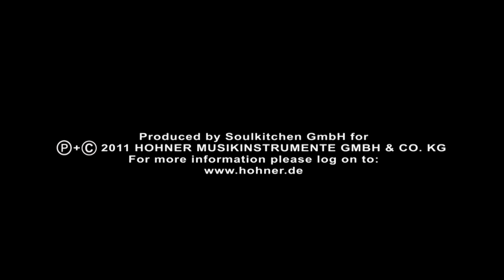Blues Rudy & Marko Jovanovic - HOHNER Guitar Sessions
Bluesrudy was born as Uwe Haase in Wittenberg, the famous hometown of Martin Luther. Wittenberg is near the river Elbe, which became Blues Rudys Mississippi.

Initially a drummer, Bluesrudy became a gifted guitarist and embraced old blues classics, enchanting them with his special charm and skills as an entertainer. He is an old time duo partner with Hohner harmonica endorser Marko Jovanovic from Berlin.